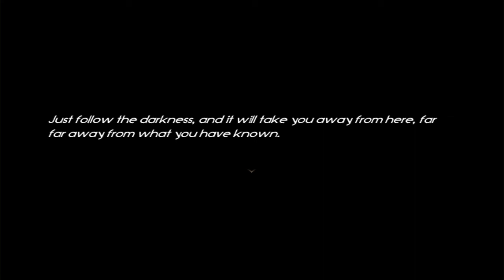The Creepy hospital | Follow the darkness - Part 3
First the abandoned warehouse and now a creepy hospital.

My GT: PocketGamingHD

My Skype: Pocket Plays

Songs:
TheFatRat - Time Lapse (Outro)

why are you still reading, there nothing else important : )